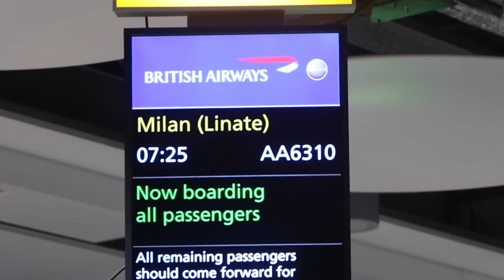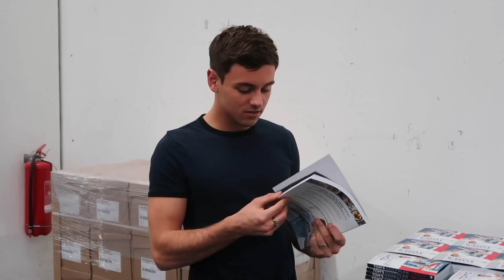TomsDailyPlan HOT OFF THE PRESS! (Milan)